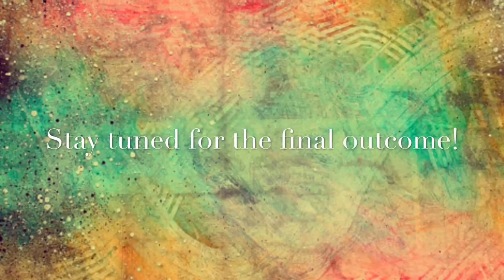DIY Cork board Painting by Imelity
This occurs when you are tired of staring a blank coarkboard. Turn it into artwork!

Spray paint, acrylic and masking tape was used to create this